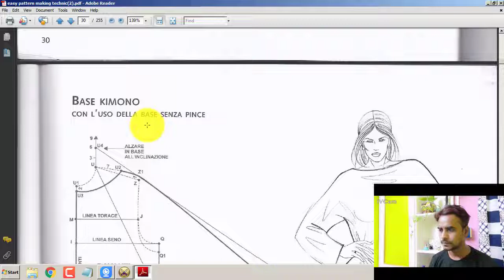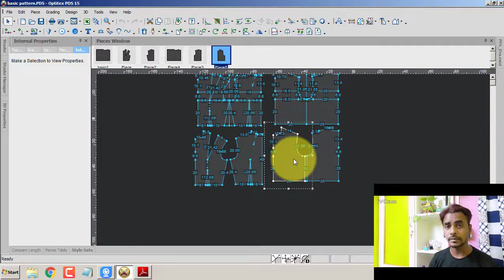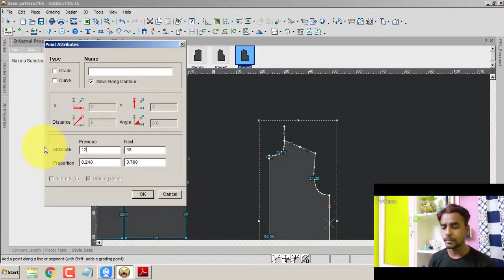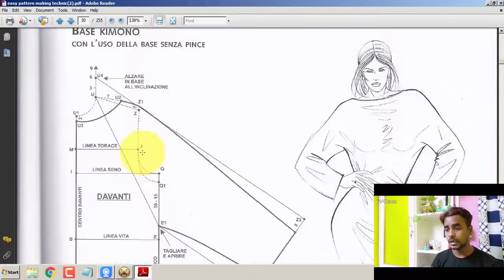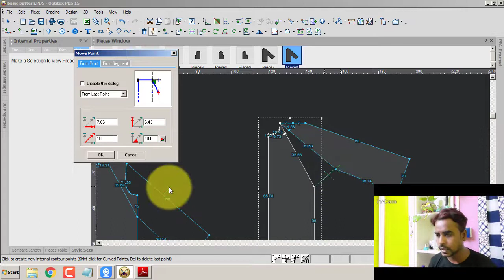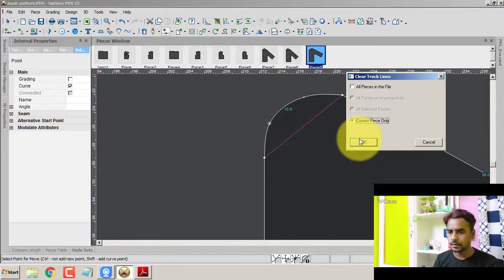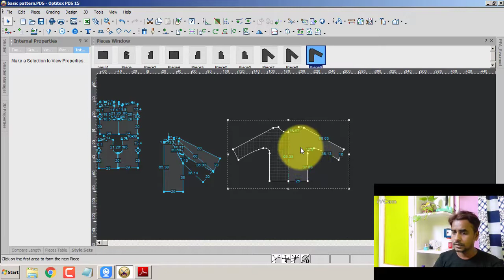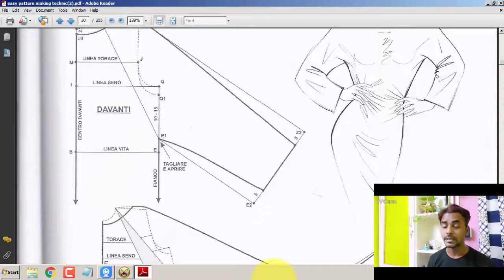how to make kimono sleeve pattern || drafting pattern || optitex pds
how to make kimono sleeve pattern

pattern making for beginners essential tips for drafting patterns

Hey everyone in this video we'll be discussing some of the ways that you can monetize your skills and talents as a pattern master.

Hi, I am Nayeem, a professional garment pattern master, with over 16+ years of experience in (manual and cad) industry.
Besides, I do pattern grading, cutting, stitching and draping.

I want you to learn all these things by watching my videos